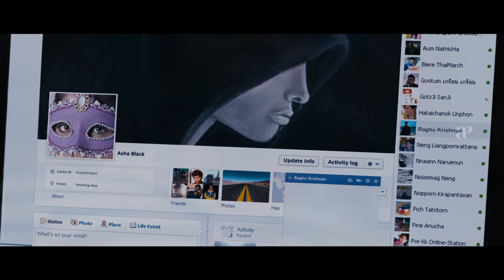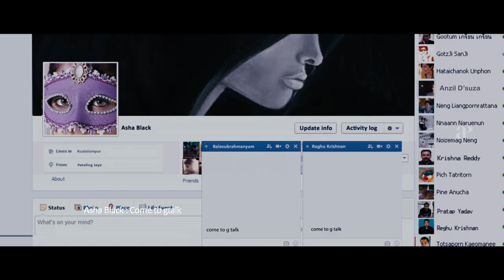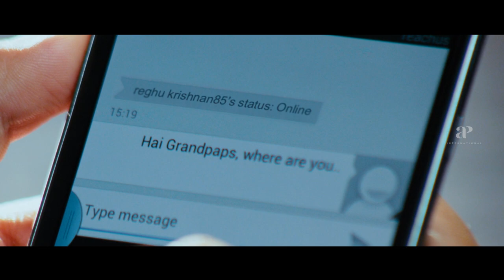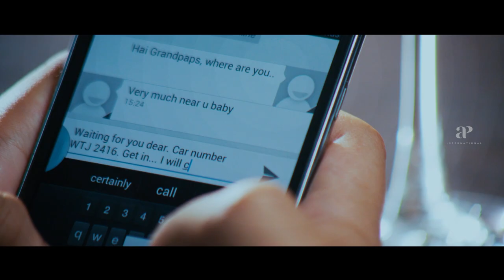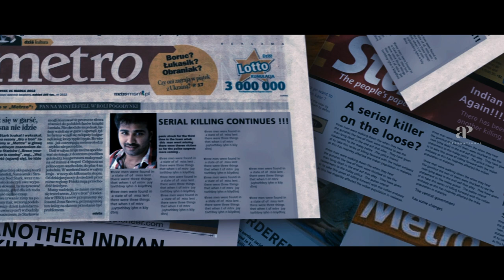Asha Black Movie Scenes | Best Scenes 4 | Sarathkumar | Arjun Lal | Ishitha Chauhan | Devan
Watch Thrilling scenes from the movie ashablack starring Sarathkumar, manojkjayan, devan, Arjun Lal, Ishitha Chauhan, Black Pandi, Fathima Babu, Bhagath Manuel, Krishnabhaskar Mangalasserri and Anjali Aneesh Upasana. This Movie was directed by John Robinson and produced by Nimita Productions. Music Composed by Jecin George and got released in the year 2014.

Directed by
John Robinson

Written by
John Robinson

Screenplay by
John Robinson, Santhosh Laxman

Story by
John Robinson

Produced by
Bindhu John Varghese

Starring
Ishitha Chauhan
Arjun Lal
R. Sarathkumar
Krishnabhaskar Mangalasserri

Cinematography
Alby

Edited by
Nikil Venu

Jecin George

Production
company
Nimita Productions